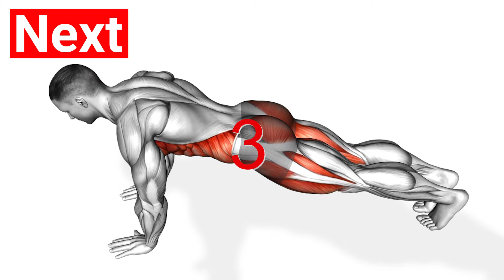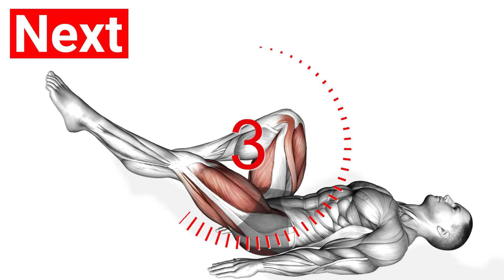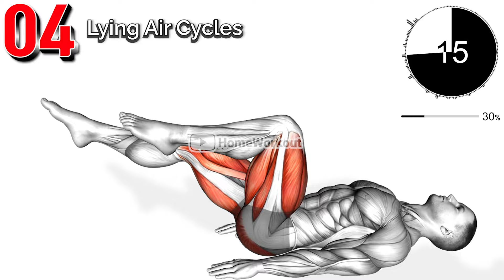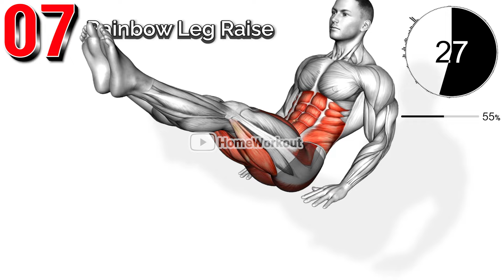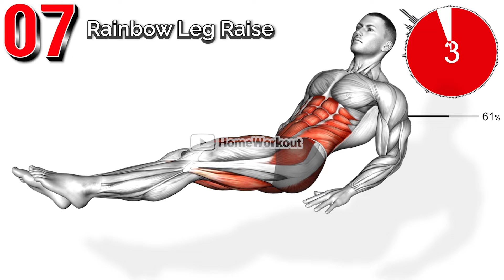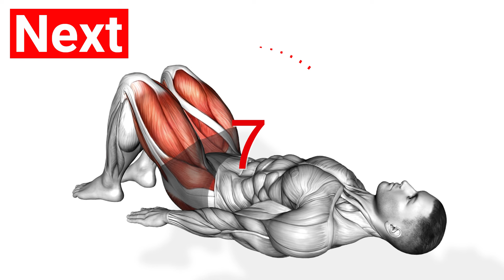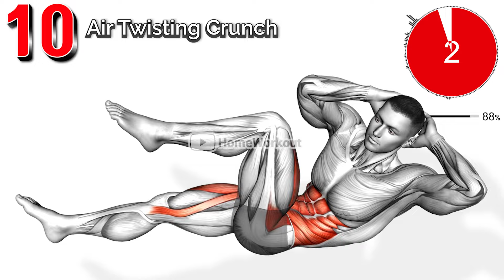Focus on Your Sagging Lower Abdominal Muscles.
Even if you typically work your abs a lot, you should still do exercises that target your lower abdominal muscles separately.
Since most upper body exercises target the upper and outer abdominal muscles, it's important to work your lower abs.

00:00 Knee To Elbow Touch Front Plank (Warm Up)
00:41 Mountain Climber
01:18 Lying Single Leg Raise
01:57 Lying Air Cycles
02:34 Lying Hip Knee Raise
03:12 Knee In and Out Crunch
03:50 Bodyweight Rainbow Leg Raise
04:28 Reverse Crunch Leg Drop
05:06 Glute Bridge Hip Abduction
05:44 Air Twisting Crunch